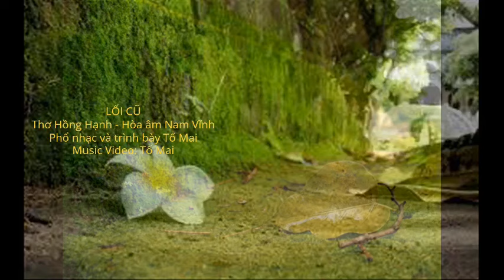LỐI CŨ - Thơ Hồng Hạnh - Nhạc Tố Mai - Tiếng hát Tố Mai - Hòa âm Nam Vĩnh - MV Tố Mai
Một [D] chiều lối cũ em [Em] qua
Bâng khuâng đến [A7] lạ
đôi bờ sông [D] thương
Ai [G] buông chiếc lá bên [A7] đường
Để lòng em [Em] mãi
vấn vương đêm [F#m] ngày

Ngang [D] trời một áng mây [Em] bay
Thả rơi vạt [A7] nắng cuối ngày xa [D] đưa
Lối [G] về rêu đã xanh [A7] chưa?
Mà nay sợi [Em] nắng
vẫn thưa thớt [D] buồn [Dm]

Em [Dm] về dấu cũ còn [Gm] vương
Tay ôm sợi [Bb] tóc
pha sương dãi [A7] dầu
Tình [Gm] xưa còn xót xa [F] đau
Vòng tay ngày [A7] ấy
Úa nhàu xuân [Dm] xưa [D]

Trăng [D] non rồi cũng già [Em] nua
Sầu đông khép [A7] cửa
Giao mùa trôi [D] qua
Em [G] về lối cũ chiều [A7] mưa
Hoàng hôn thả [Em] nắng,
lưa thưa nhạt [D] dần.